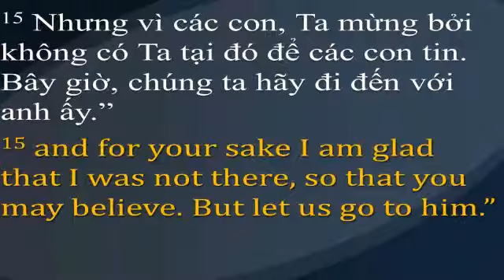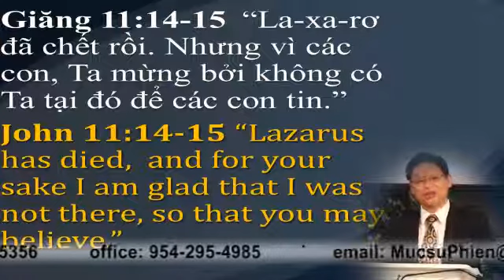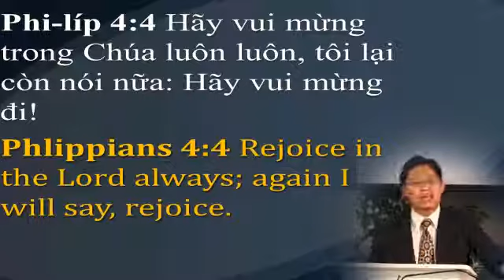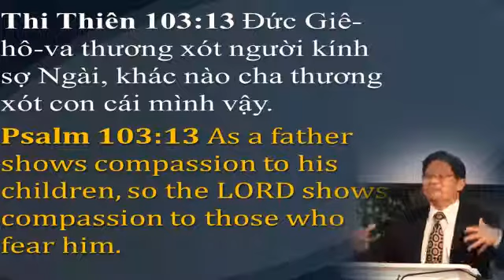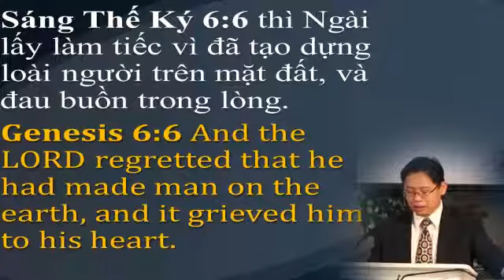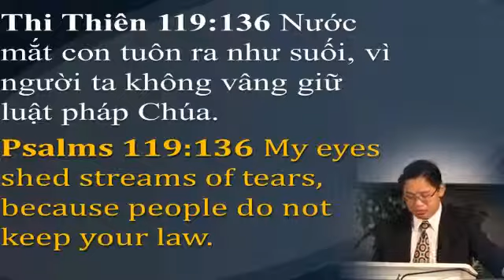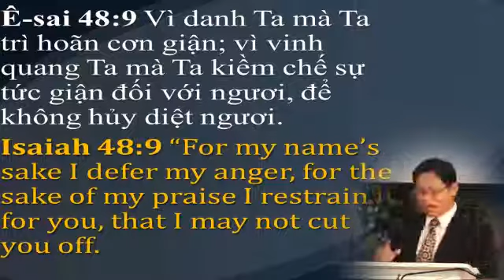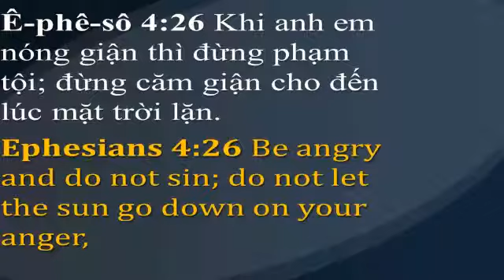John 11 14 44 New Emotions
1. Joy          2. Compassion     3. Sorrow
4. Anger      5. Zeal                 6. Fear